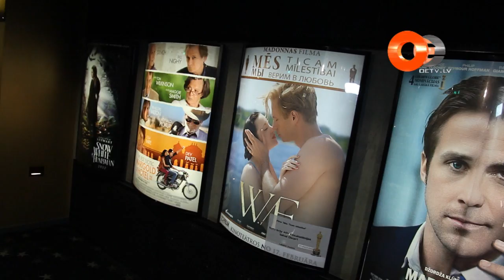TV show — "W.E." movie premiere [HD]